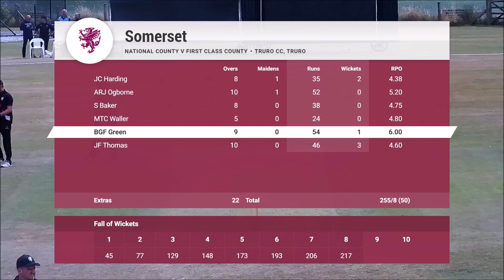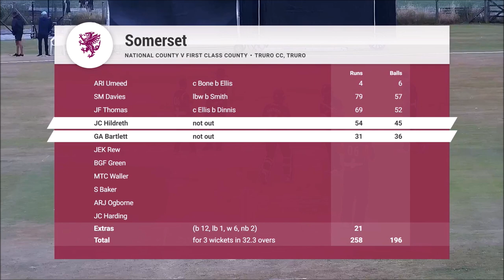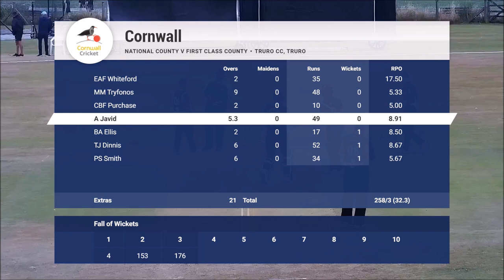HIGHLIGHTS: Cornwall vs Somerset - National Counties 50 over 2022